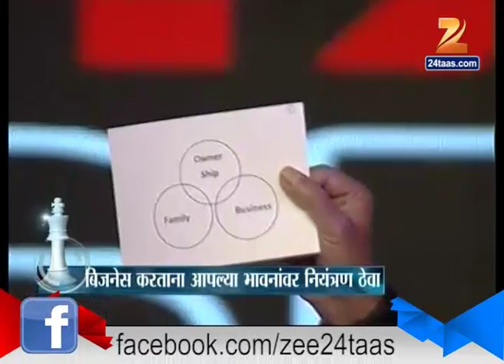Dr shubhash chandra Show 4th July 2015